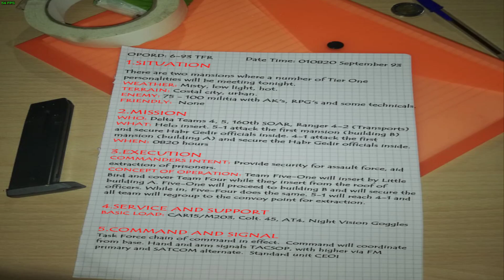Delta Force Black Hawk Down Custom Mission: Blackout